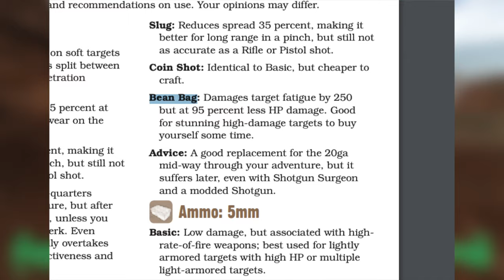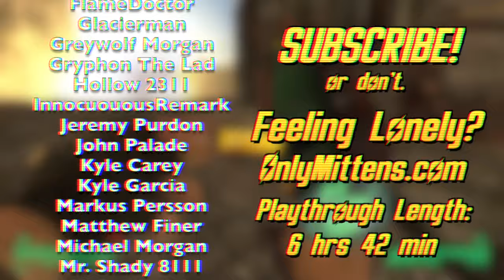Can You Beat Fallout: New Vegas With Only Bean Bag Rounds?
Pick any gun in Fallout: New Vegas and the odds are good that you’ll find a couple different kinds of bullets that work with it. But there’s one ammo type that serves absolutely no purpose. Using it will only make your life worse. Can You Beat Fallout: New Vegas With Only Bean Bag Rounds?

Can You Beat Fallout: New Vegas With Only Bean Bag Rounds? (in text form)

Guns will be the primary skill to focus on. Bean bag rounds by definition cannot be lethal, which means pumping up my gun Skill can’t hurt anyone. Your skill with a firearm is derived from your Agility and Luck, every gymnast knows that. Intelligence will help with the learning of the shotgun, the ability to speak won’t matter in a few minutes so Charisma is a dump, and for my skills I chose Guns, Barter  and, here comes the odd ball, Speech. I’m not talking my way out of anything. There’s one specific skill check that needs a 20 in speech to pass. Traits are weird. I wanted to pick Gifted and one of the Skilled traits to see what the combination of effects would be with them both. In the 10 or so seconds I tried to think through it I made negative progress. Then I thought maybe take Trigger Discipline and Steady Aim Pro to spice up the gunplay a little. I eventually settled on Skilled, duh, and Bloody Mess, got off the couch, and set foot outside for the first time.

You saw this coming 3 years away, I need Bean Bag Rounds before I can do anything resembling a Bean Bag Round only play through. Chet didn’t stock any in stock and there aren’t a ton of places to find them. The Fallout Wiki doesn’t have a list of locations for finding Bean Bag rounds like it does for most weapons and ammo types and ned’s declassified wasteland survival guide only mentions them one time, I was in uncharted terrirtory. With nowhere else to turn, the Gun Runners seemed like a safe choice. This is standard pacifist stuff I’ll skim through it: what you’re gonna wanna do is pas through Hidden Valley, try to lure the baby rad scorpions to Black Mountain, avoid the Deathclaws by cuddling with the mountain, discover Repconn, arrive at Camp McCarren just in time to instigate a conflict, and find my brother trapped behind the glass. If he’s in a good mood or God is smiling on your wallet, he’ll have at least a few Bean Bags back there with him (steal them). This time he had 19 which cost me 76 currency. Before testing the usefulness of my beans, I wanted more. That 5% damage number was still lingering in the back of my mind and I’d need more ammo anyway. Every gun does an amount of damage that can be modified by skills, chems, armor, perks, ammo type, and probably other stuff I’m leaving out. For example, A 9mm Pistol does lets say 25 damage with normal bullets. Hollow points might make it do 25% more damage against unarmed targets and 75% against those in armor. Bean Bags take that concept and kicks its f*cking teeth in. Bean Bags rounds make your gun do 5% of the damage it usually would. Fractions are tough, if you’re still confused, I get it. Worry not, the consequences of bean bags existing will be felt soon enough.